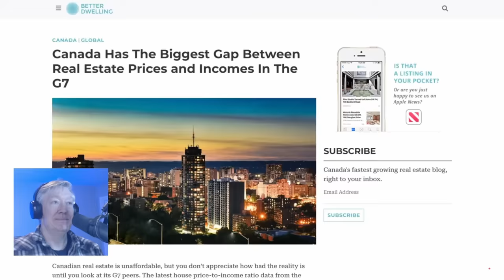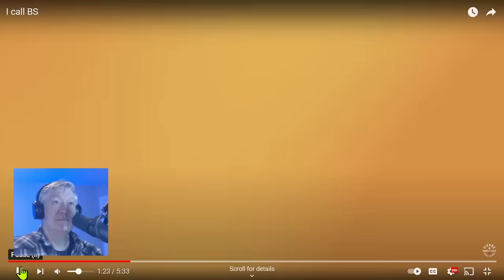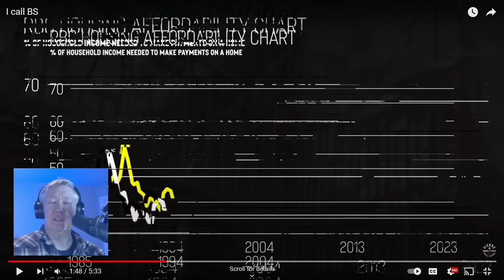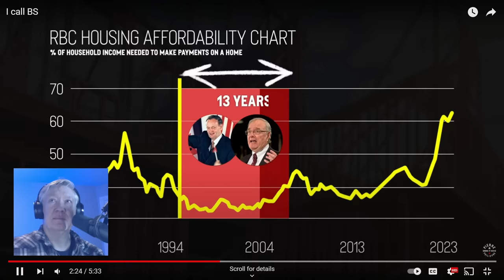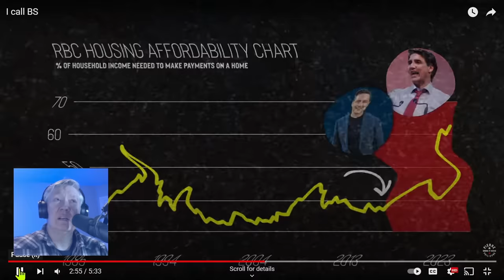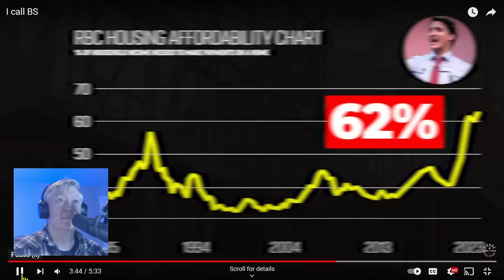Trudeau Blames Other Liberals For His Failures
This is a reaction video to a Pierre Poilievre video entitled “I Call BS”
Portions of this video contain the original Pierre Poilievre video which can be found here: